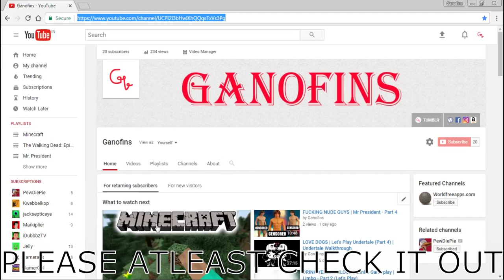MY PROGRAMMING CHANNEL (Tutorials with Ganofins)